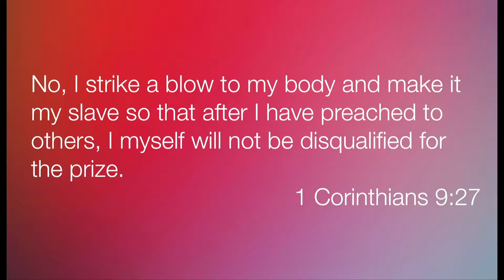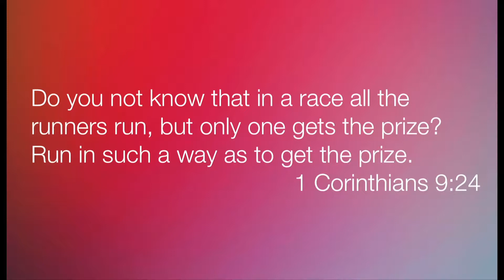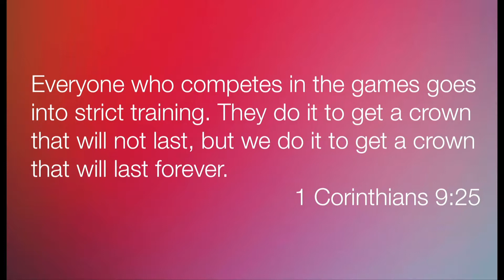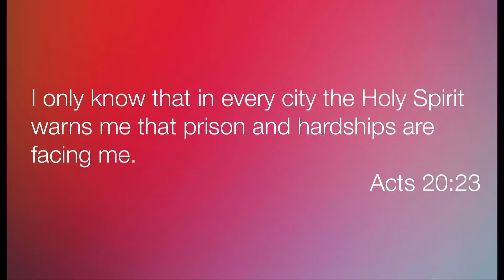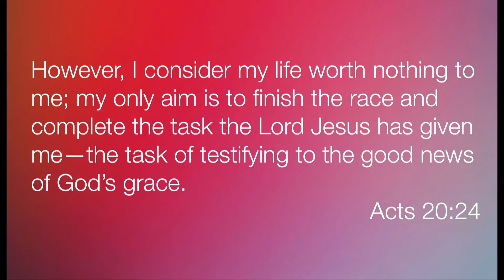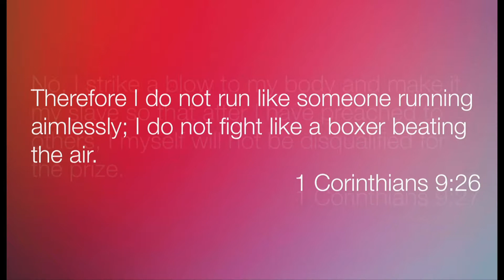RHYTHMS | WEEK 5